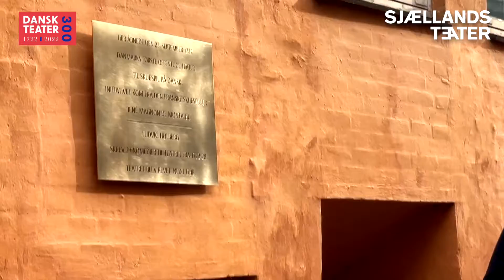Fejring af Dansk Teater 300 år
Dansk Teater 300 år.
Som led i et mangfoldigt fejringsprogram landet over, opsætter Dansk Teater 300 År i samarbejde med designbureauet Torden & Lynild en teaterhistorisk udstilling i otte danske byer, der invitere beskueren ind i den danske scenekunsts historie gennem 300 år og belyser mangfoldigheden og forskelligheden i dansk scenekunst i dag.

Udstillingen vil opleves som et skønt sammensurium, hvor fortid og nutid smelter sammen i et broget patchworktæppe, en smuk, bundet buket af nogle af dansk scenekunsts fineste momenter. Det er let tilgængeligt, skulpturelt og visuelt oplysende og en kilde til at lade tilskuerens fantasi få frit løb. En QR-kode og tidslinje leder publikum på en teaterhistorisk rejse, imens billeder sender tankerne og minderne på flugt til forestillinger, teatre, skuespillere, genrer gennem tiden. En farverig collage, der fænger lige meget hos børn som voksne og inspirerer hele familien til en tur i teatret.

Jubilæumsudstillingen på Ahlgade 48 i Holbæk kan opleves frem til 23. oktober 2022.